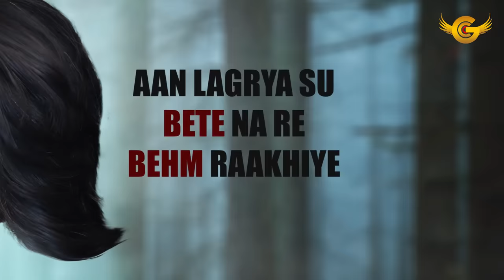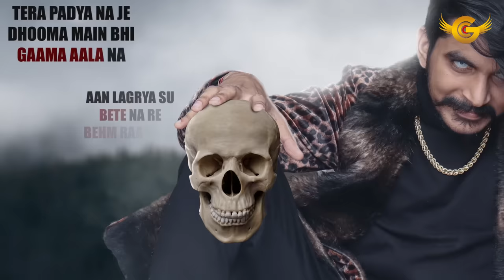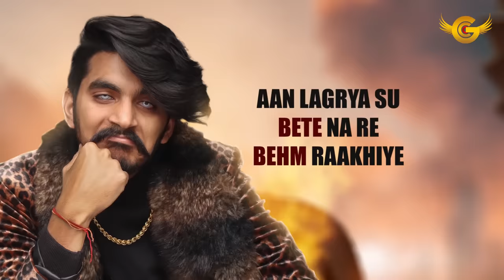GULZAAR CHHANIWALA - DHOOMA ( Full Song ) | Haryanvi Song 2021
Management for shows or queries-(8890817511) Govind Chhaniwala